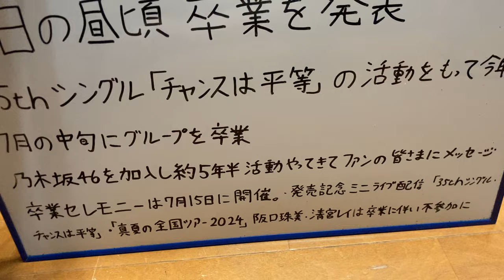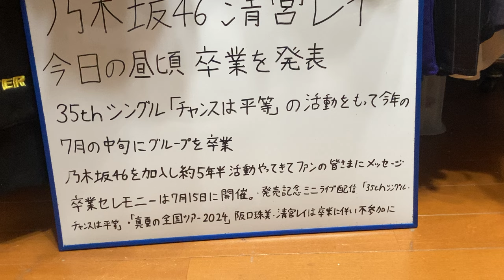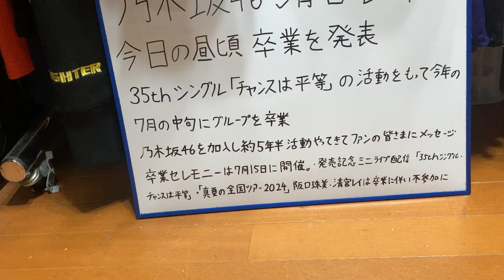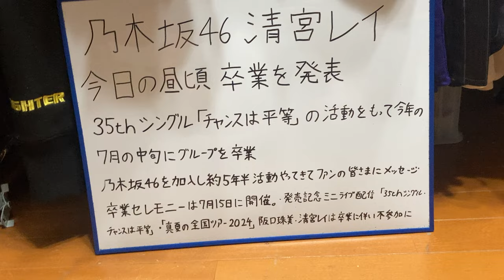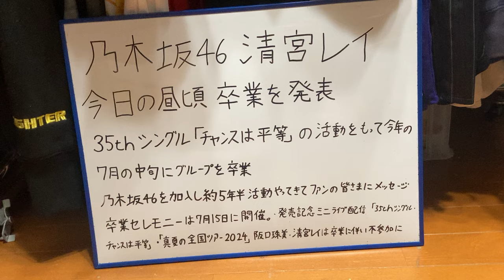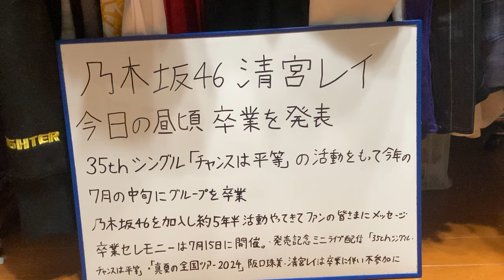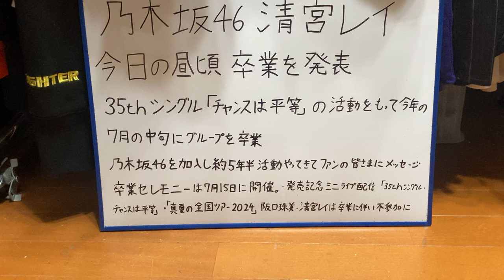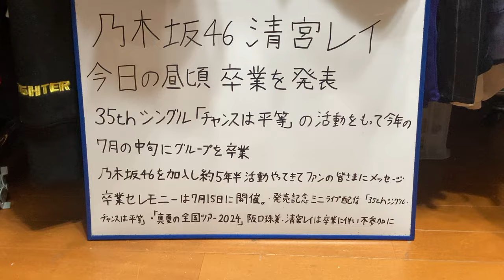[乃木坂46]今日の昼頃清宮レイ卒業を発表！35枚目「チャンスは平等」もって今年の7月中旬にグループを卒業！今後のスケジュールについて乃木坂46ニュース